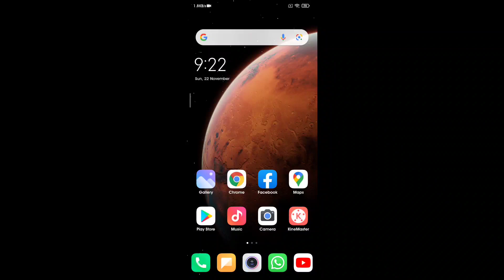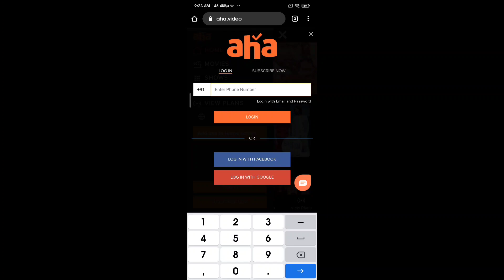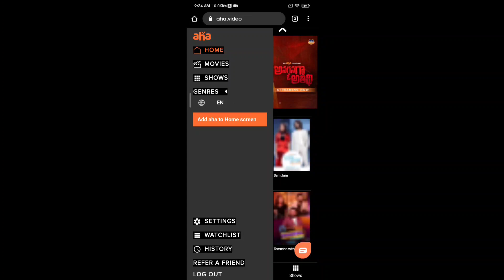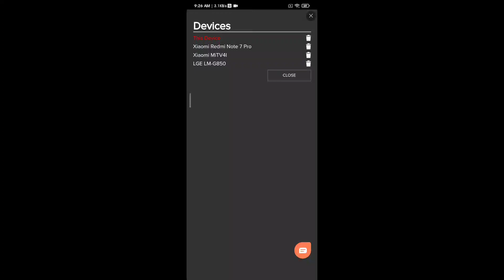How To Remove Device From Aha Video App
How To Remove Devices From Aha Video App

Hello friends in this video you will learn how to remove the device in Aha Video.

Aha video
Aha app
How to remove devices from aha
How to delete device in aha
How to delete all devices from aha
How to delete aha account from other devices
How to watch prime videos
How to watch web series
How to login in aha videos
How to get discount from aha
How to watch aha video
How to watch aha video on browser
How to remove aha account from all mobiles
How to remove all aha account from other phones
Aha video Telugu
Telugu pk creations

➥ Any Suggestions Mention In Comment Section ✓